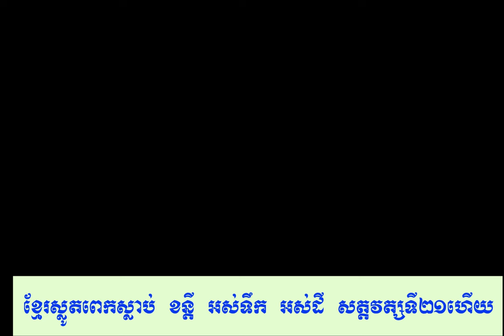ខ្មែរស្លូតពេកស្លាប់ ខន្តី អស់ទឹក អស់ដី សត្តវត្សទី២១ហើយ